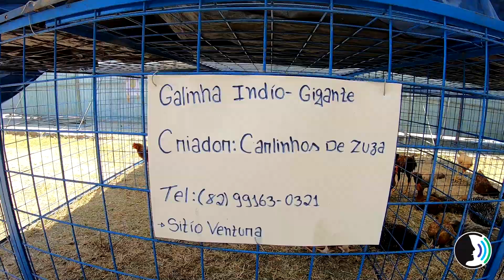Galinhas da Raça Índio-Gigante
Galo Índio Gigante, também conhecido como Índio Gigante, é uma raça de galo doméstico(Gallus gallus domesticus) desenvolvida no Brasil através de seleção artifical. Dentro do gênero Gallus, este é o de maior tamanho e está entre os de maior peso no mundo. Passa facilmente de 1 metro de altura.